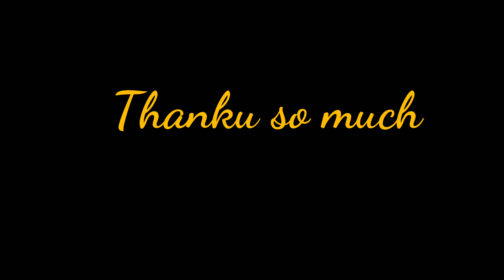Little Hanuman Step By Step Drowing || Hanuman Painting || हनुमान पेंटिंग Art By Yasi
Hi
drowing and gardening,craft video.

videos:-